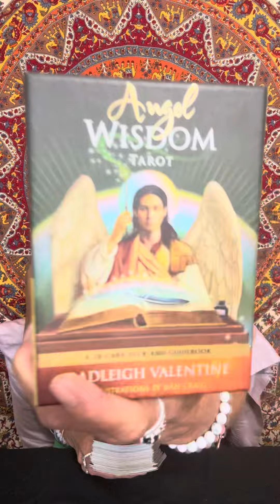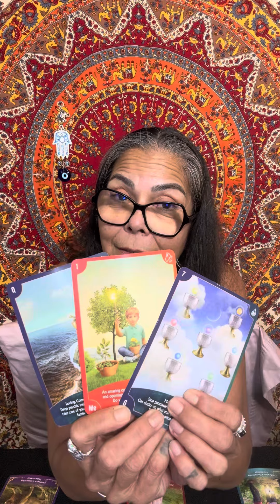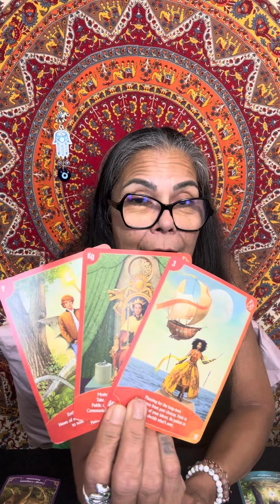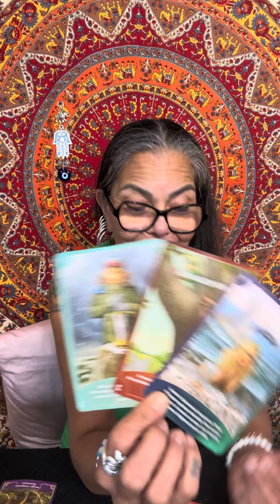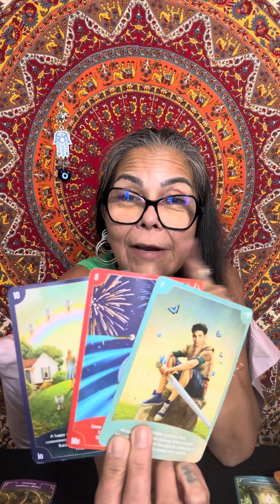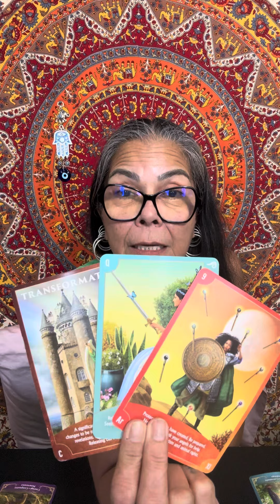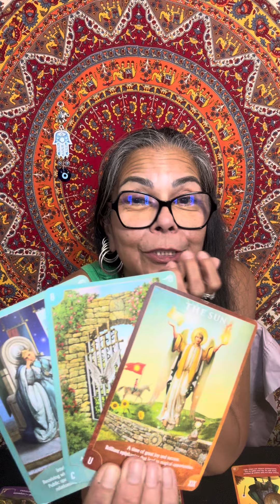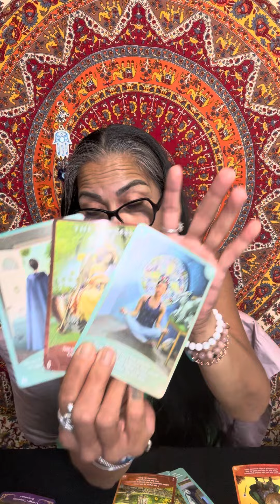Gemini🪬☀️🌙✨🧿 It’s Really Happening An Overview For August 2024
Please checkout the below links:

Guyanacaribwoman

Guyanacaribwoman28

Commission Paid